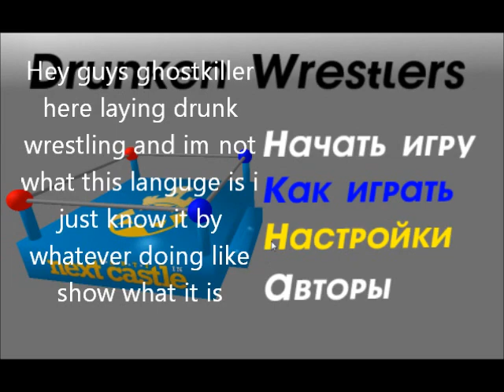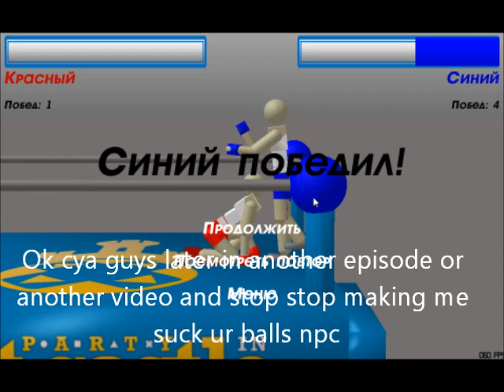Drunken Wrestling Episode 1 - Clever NPC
Welcome guys to drunken wrestling episode 1 today in this game this npc is clever